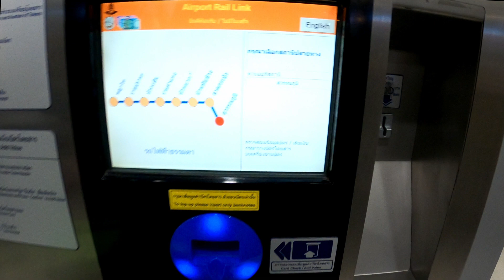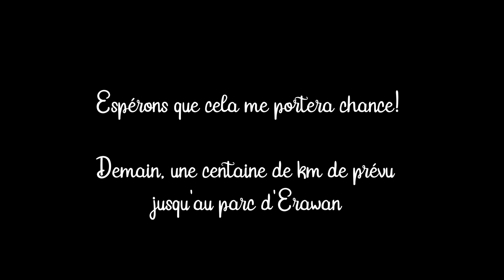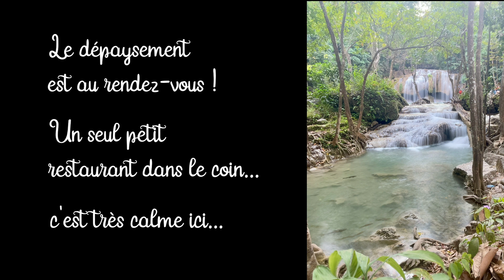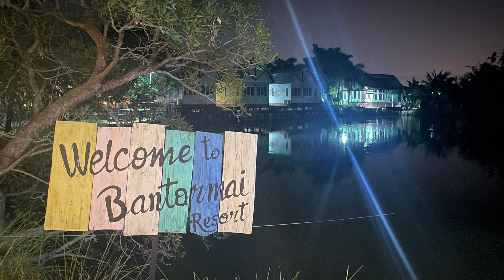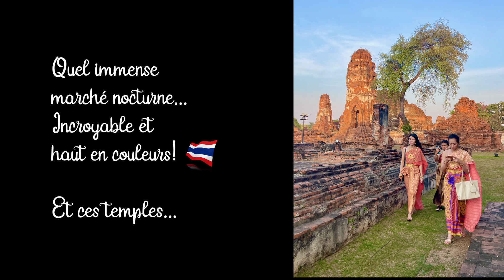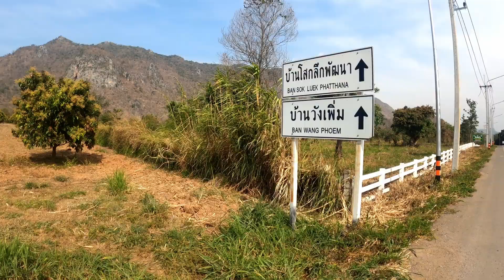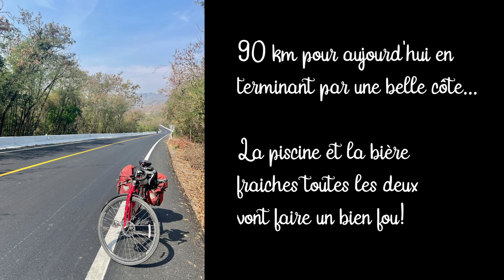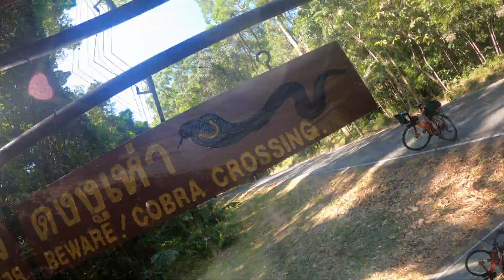La Thaïlande à vélo 🇹🇭 (partie 1)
Une aventure à vélo en solitaire à travers la Thaïlande (le centre et le nord).
Premier de 4 épisodes.